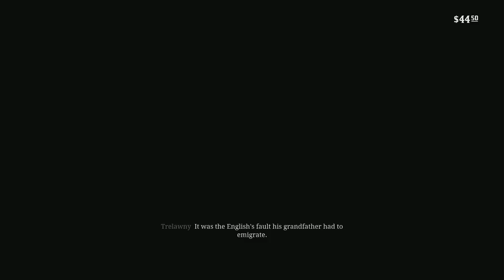Let's Play: Red Dead Redemption 2 Episode 80 - A Fine Night of Debauchery